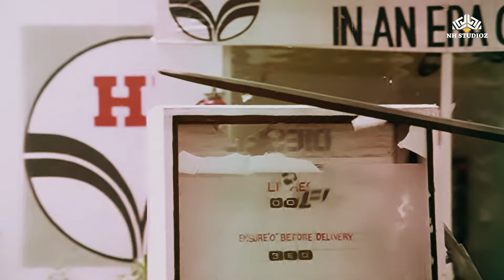जैकी श्रॉफ और शक्ति कपूर की जबरदस्त फाइट | Aaj Ka Daur | Jaburdust Action Scene | Kader Khan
Aaj Ka Daur (1985)
Film cast : Jackie Shroff, Padmini Kolhapure, Raj Kiran, Roshni, Shoma Anand, Prem Chopra, Kader Khan, Nirupa Roy, Anwar Ali, Rakesh Bedi, Bindu, Iftekhar, Aruna Irani, Goga Kapoor, Shakti Kapoor, Satyen Kappu, Sachin Pilgaonkar
Singer : Kishore Kumar, Alka Yagnik, Asha Bhosle, Shabbir Kumar
Lyricist : Indeevar
Music Director : Bappi Lahiri
Film Director : K Bapaiah
Film Producer : Chintapalli Prasad